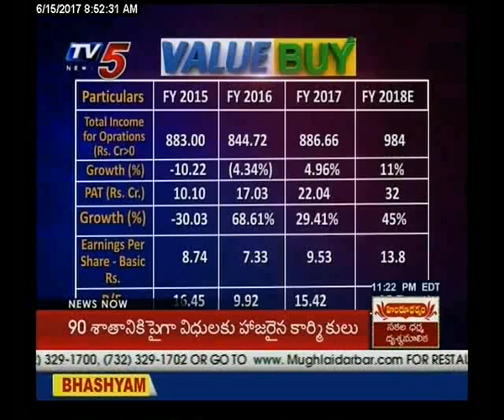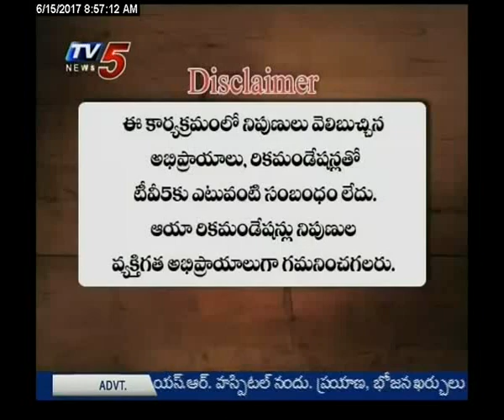15th June 2017 Tv5 News Business Breakfast